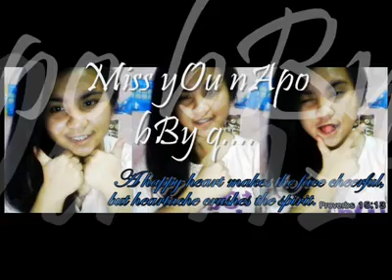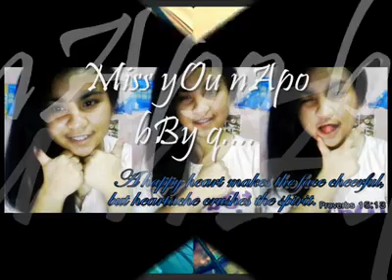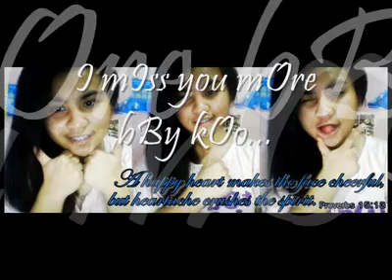Miss na kita Baby by Access (Arnie) and Kuya Homie of M.I.C.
Salamat sa aking Daddy na si Arnie for this song, siya po at ang kanyang kasama sa isang singing group ang gumawa niyan and siya din nag-edit ng Video. Love it!